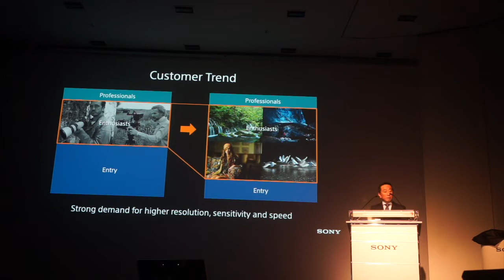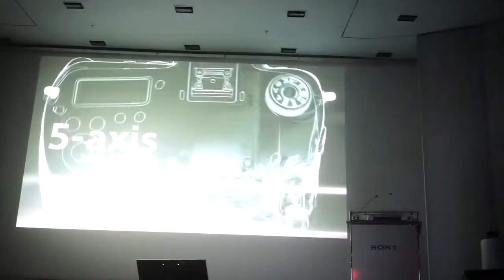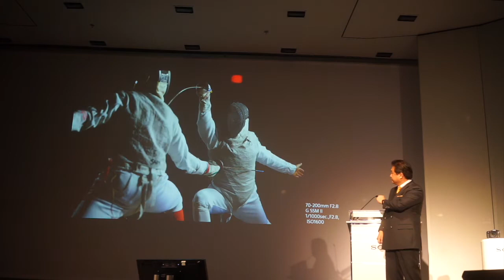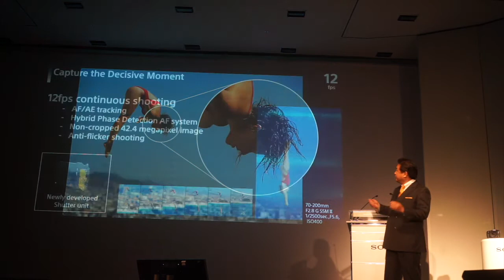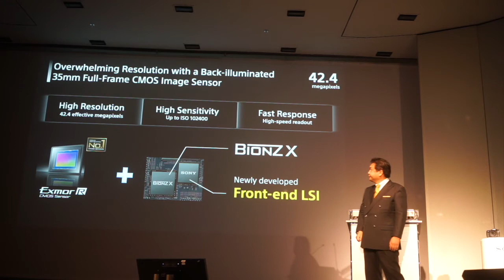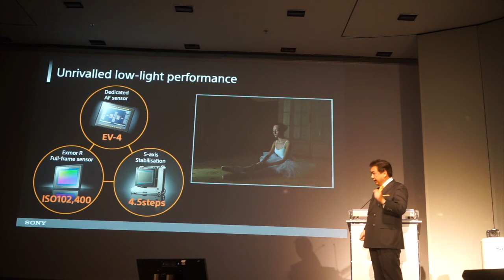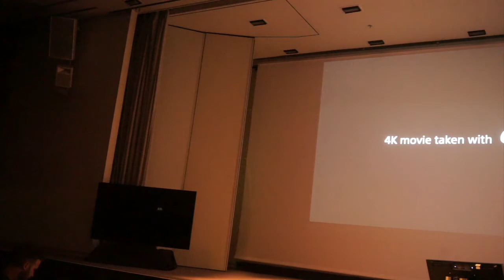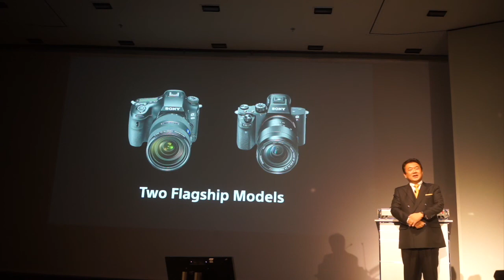Sony Press Conference at Photokina 2016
The full Sony press conference at Photokina 2016